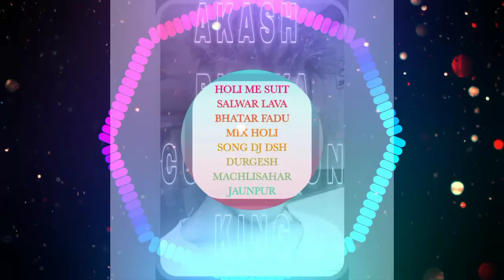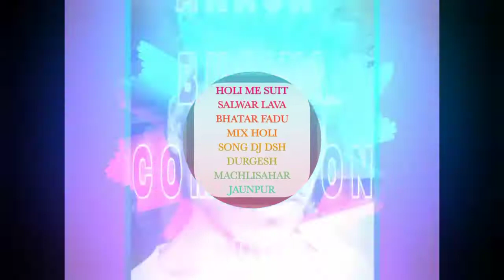HOLI ME SUIT SALWAR LAVA BHATAR FADU MIX HOLI SONG DJ DSH DURGESH MACHLISAHAR JAUNPUR